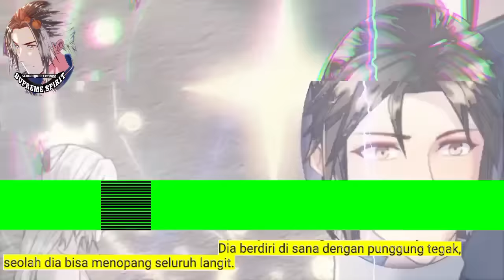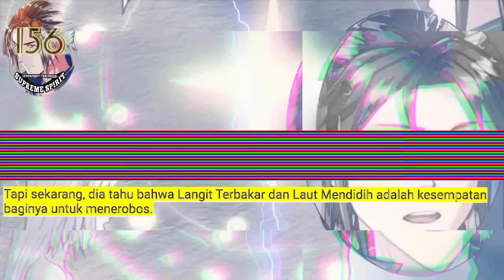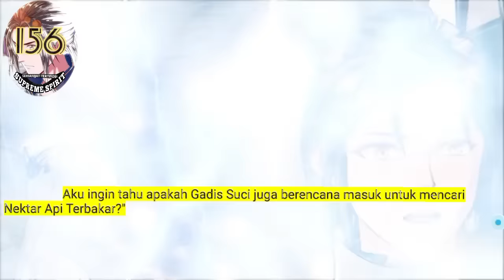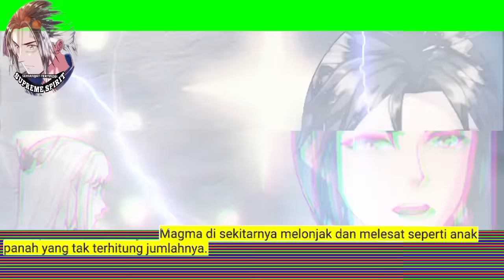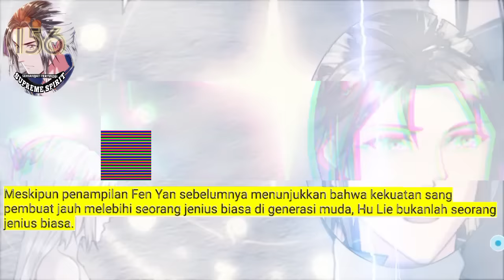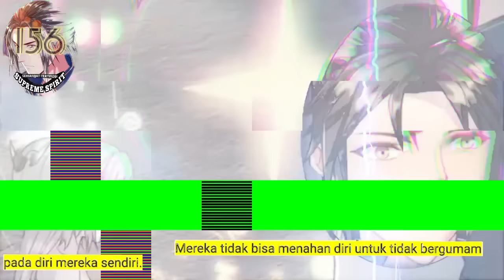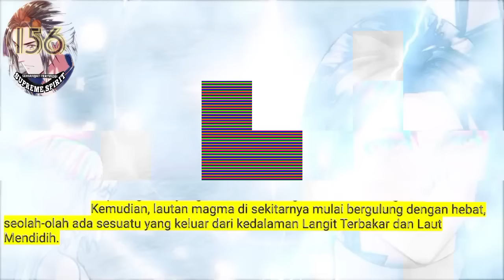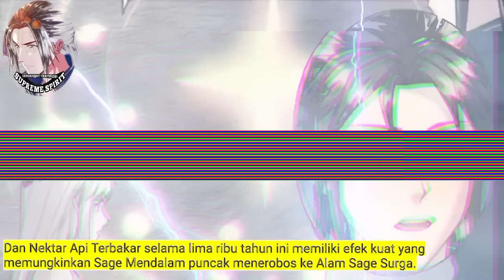Peleburan Semangat Tertinggi season 156